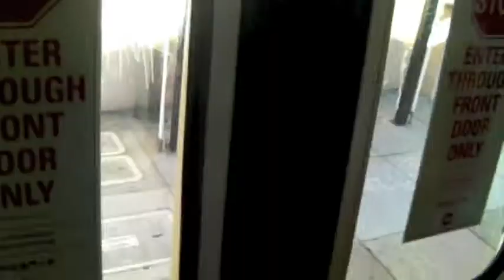Sincere Love Type Shit